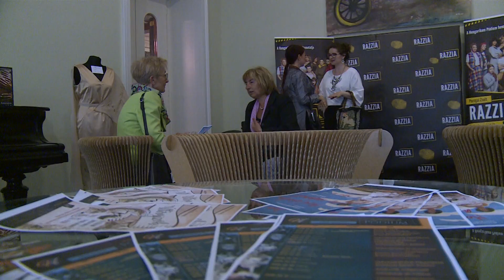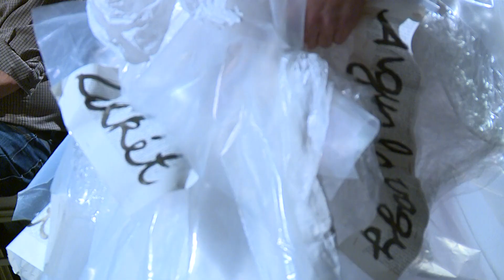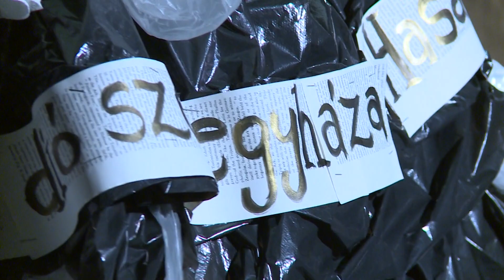Hozd divatba az irodalmat!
Versdivatbemutatóval készül a magyar költészet napjára a Hungarikum Pódium.